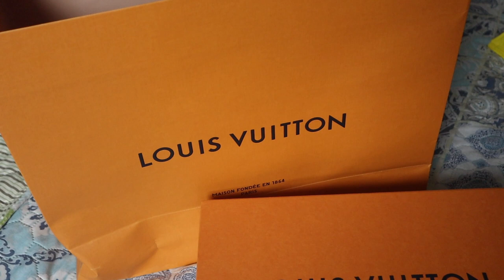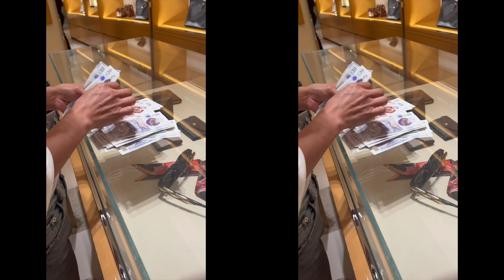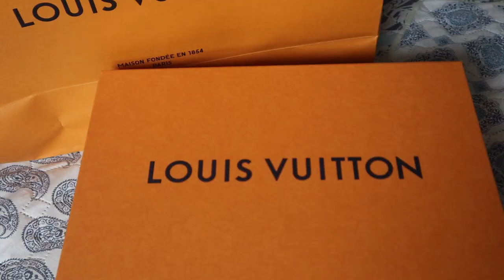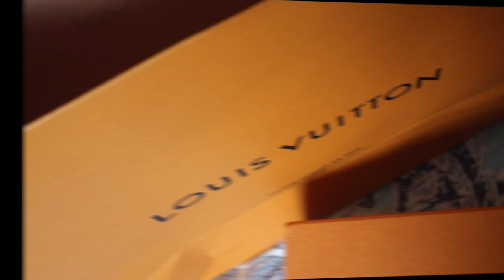Unboxing Louis Vuitton Gloria Flat Loafers\May Bumili For Me🥰